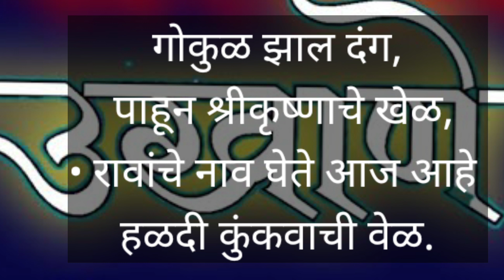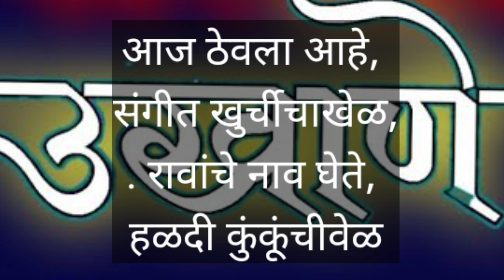हळदी कुंकू छान, सुंदर मराठी उखाणे 2023| ukhane dakhava| Haldikunku ukhane marathi|नवरीचे उखाणे नवीन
हळदी कुंकू छान, सुंदर मराठी उखाणे / Haldi Kunku Ukhane / नवरीचे सुंदर उखाणे / Navriche Sundar Ukhane
हळदी कुंकू छान, सुंदर मराठी उखाणे / Haldi Kunku Ukhane / नवरीचे सुंदर उखाणे / Makar Sankranti Marathi Ukhane / उखाणे
स्त्रीयांसाठी अतिशय सुंदर हळदी कुंकू उखाणे I haldi kunku ukhane || ukhane || उखाणे @something new
स्त्रीयांसाठी अतिशय सुंदर हळदी कुंकू उखाणे || haldi kunku ukhane || ukhane || @something new
marathi ukhane,
ukhane in marathi,
comedy ukhane marathi,
new marathi ukhane, nathicha nakhra challenge accepted,
ukhane marathi for marriage, marathi ukhane challenge accepted,
marathi comedy Ukhane challenge, haldi kunku ukhane,
haldi kunku marathi ukhane for female,
ukhane marathi,
marathi ukhane for wedding, marathi latest ukhane,
ukhane in marathi for female,
marathi ukhane lagnachi, ukhane in marathi comedy,
new marathi ukhane,

pihu recipe and Arts